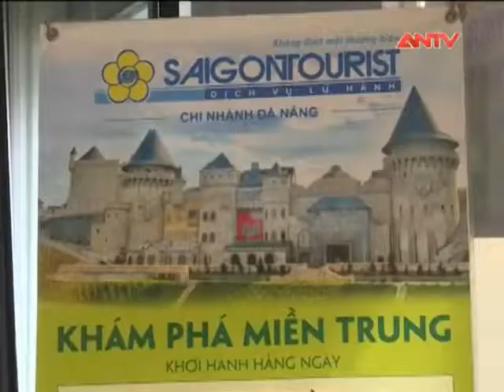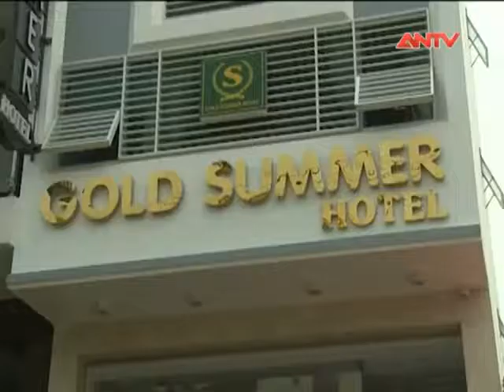Cháy phòng, sốt vé máy bay, nhiều dịch vụ ăn theo bắn pháo hoa Đà Nẵng.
Năm nay, Đà Nẵng tiếp tục tổ chức Cuộc thi trình diễn pháo hoa quốc tế. Trong tất cả các hoạt động “ăn theo” pháo hoa thì dịch vụ lưu trú được xem là chộn rộn nhất.